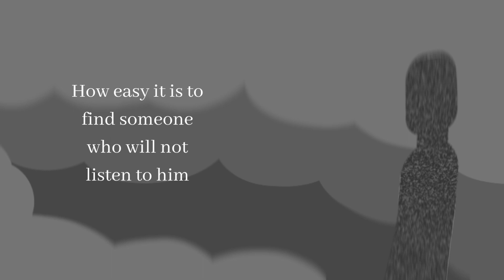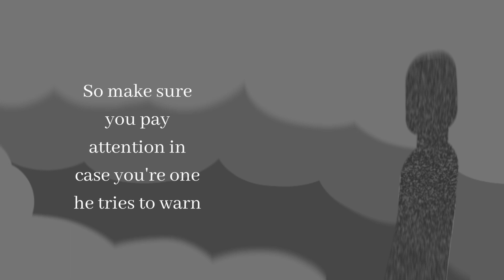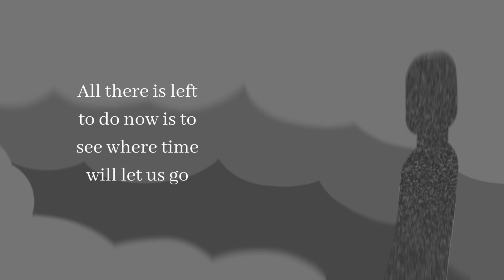[Utatane Piko & Kevin] The Grey Man's Warning [Vocal Synth original]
Okay, Kevin and Piko are a good combo, I think.
I'm actually really proud of this one
Originally, Kevin only sang that verse once, but then I decided "I want him to repeat exactly what he just sang" and so.

The Grey Man is a ghost who only shows up when a really bad storm is coming. Seeing him means that you should leave.

Lyrics:
With the truth of the waters now living in the mind of one dead
How easy it is to find someone who will not listen to him

All the attempts he made to tell those of us who are still alive
Have been ignored, so now we might as well just wait until we die

The impending threat he tried to tell us of is the coming storm
So make sure you pay attention in case you're one he tries to warn

It isn't worth it to worry about something you don't know
All there is left to do now is to see where time will let us go

If you listen closely
You can hear him crying
It's not what we wanted
So many are dying

You can hear it coming
If only you'd listened
To the Grey Man's Warning